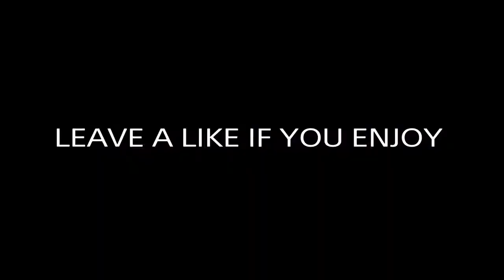THIS NEW DLC GUN WILL GET YOU EASY NUKES! 💯 (BEST VKM 750 CLASS SETUP) - COD BO4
BEST BLACK OPS 4 CLASS SETUPS - THIS GUN IS ABSOLUTELY INSANE LOL YOU GUYS MUST TRY THIS WAS MY 3RD GAME  ON ALSO SO YEAH...IF YOU GUYS EMJOY LEAVE A LIKE AND SUBSCRIBE IF YOU ARE NEW ALSO HIT THAT BELL SO YOU WONT MISS A GOD AT WORK